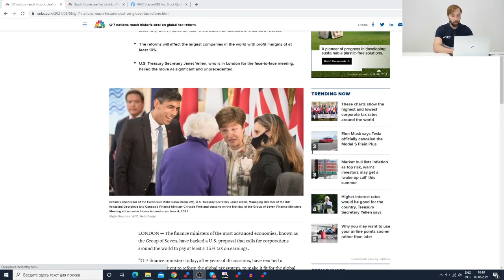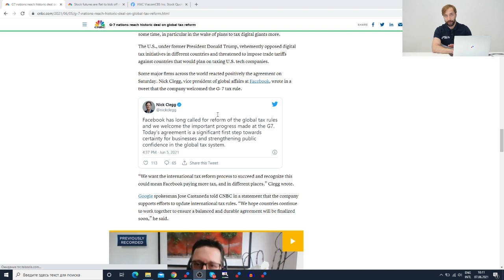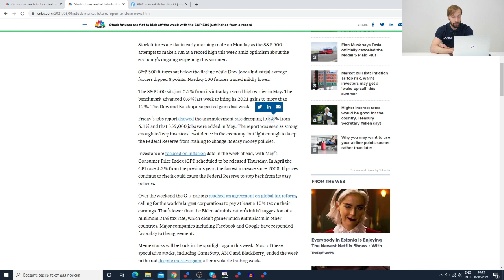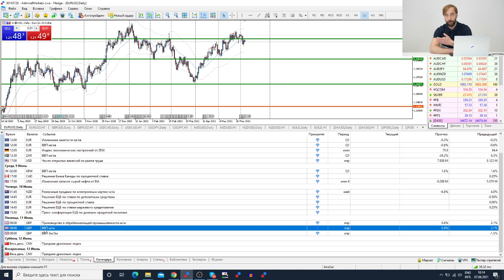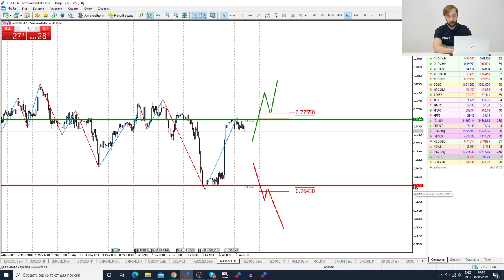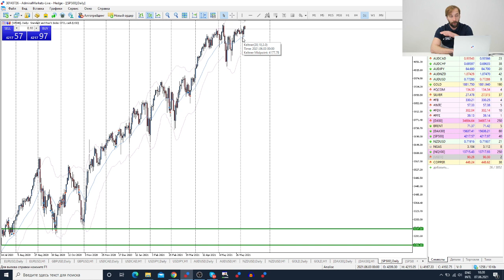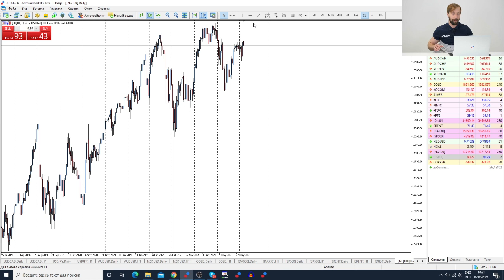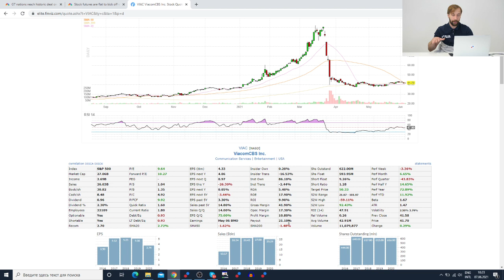Трейдеры: Исаков # 294 G7 – новая налоговая реформа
Содержание:
00:00 - Интро
00:20 - Вступление
01:18 - G7 - налоговая реформа
03:10 - Итоги по рынку труда
04:40 - События на неделю
05:40 - Обзор рынка